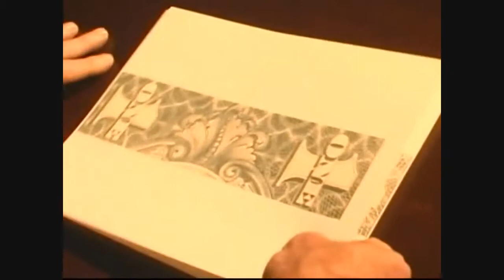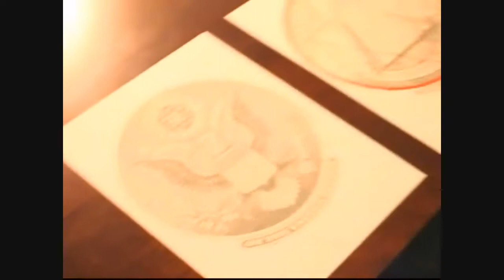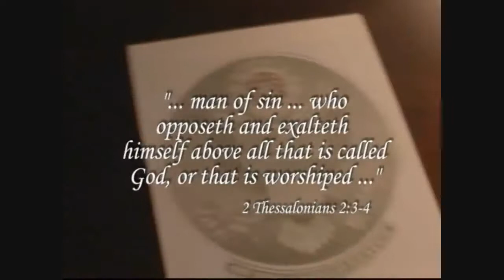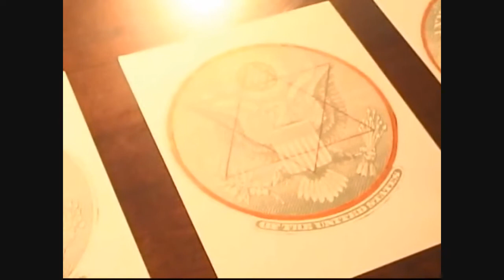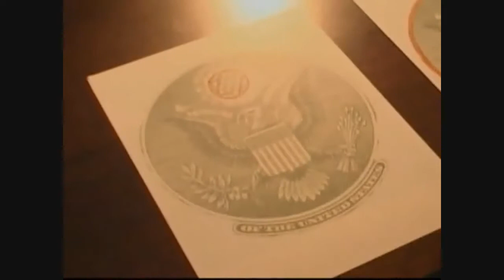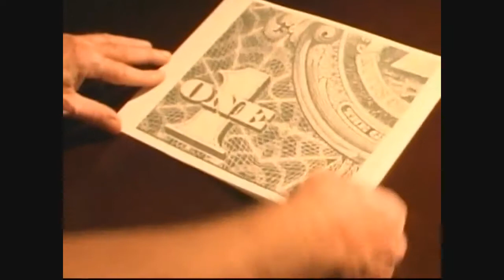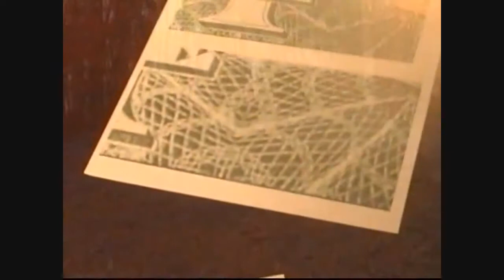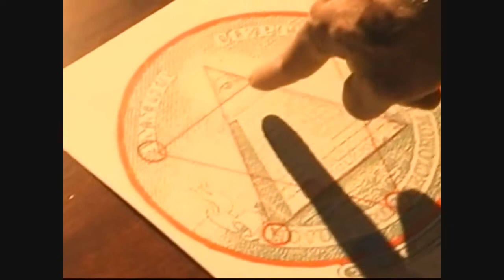atheist is satanist